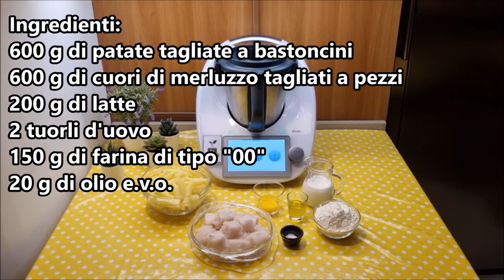Fish and chips per bimby TM6 TM5 TM31 TM21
Ingredienti:
600 g di patate tagliate a bastoncini
600 g di cuori di merluzzo tagliati a pezzi
200 g di latte
2 tuorli d'uovo
150 g di farina di tipo "00"
20 g di olio e.v.o.

English
ingredients
600 g of potatoes cut into sticks
600 g of cod hearts cut into pieces
200 g of milk
2 egg yolks
150 g of type "00" flour
20 g of extra virgin olive oil

Español
ingredientes
600 g de papas cortadas en bastones
600 g de corazones de bacalao cortados en trozos
200 g de leche
2 yemas de huevo
150 g de harina tipo "00"
20 g de aceite de oliva virgen extra

Deutsch
zutaten
600 g Kartoffeln in Stifte geschnitten
600 g Kabeljauherzen in Stücke geschnitten
200 g Milch
2 Eigelb
150 g Mehl Typ "00"
20 g Olivenöl extra vergine